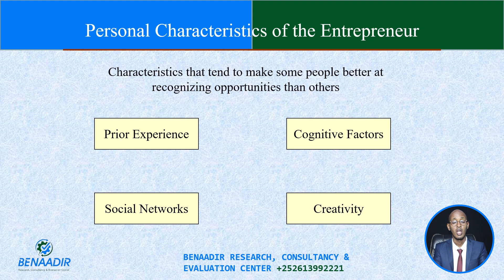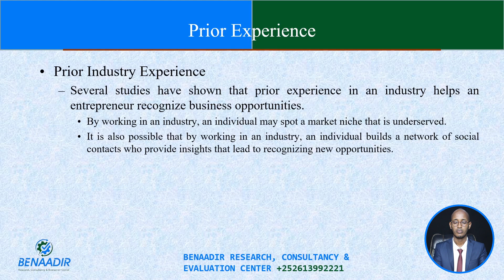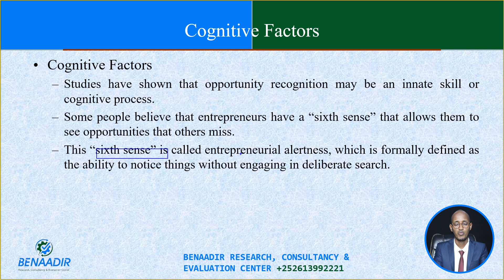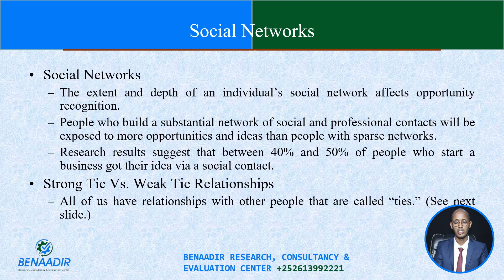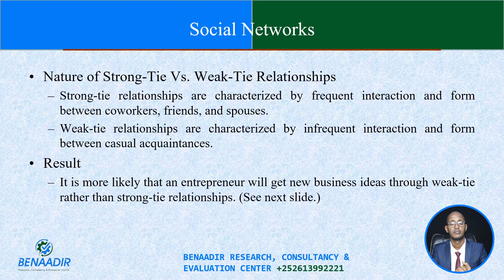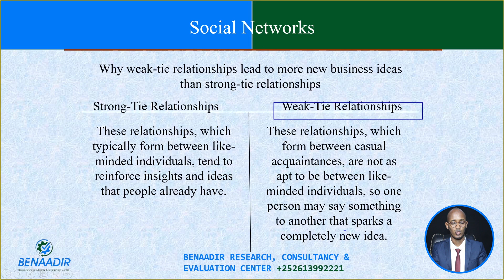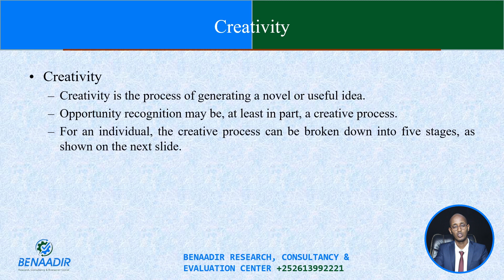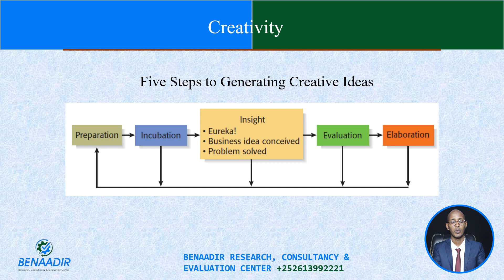Section 2: Lesson 4 Personal Characteristics Of the Entrepreneur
Halkaaan kaga Bogo Astaamaha qofka Hal abuuraha ah
Course: Entrepreneurship
"hal Mar iibso oo abid kaa hayso"

Course-ka Waxaa Bixinaaya benadir research, Consultancy & Evaluation Center (Brce) iyadoo courseku ku bixi doonto Platform-ka Laambad E-learning Platform.